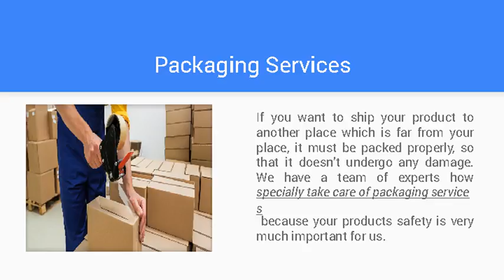Freight shipping services usa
Freight Guru is a freight shipping company in USA. We provide both type of shipping services national as well as local shipping.  For those customers who want to send their items urgently we provide same day delivery service also.  We are able to dispatch almost everything.